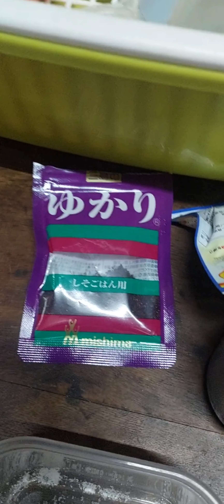cara membuat onigiri isi ikan Sake /salmon langsung dari orang jepang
Membuat onigiri langsung dari orang jepang
Cara membuat onigiri